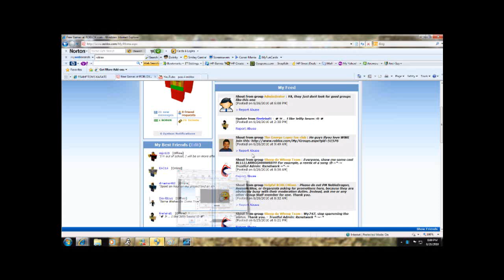Roblox's and builderman's and Telamon's password New music